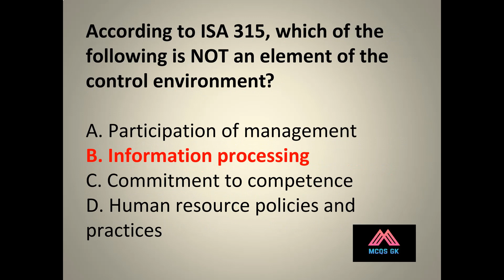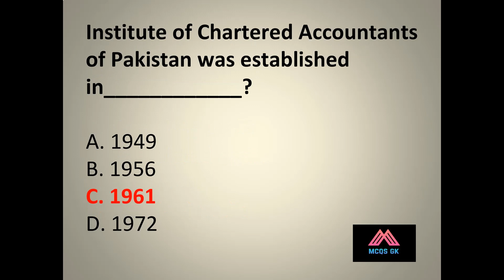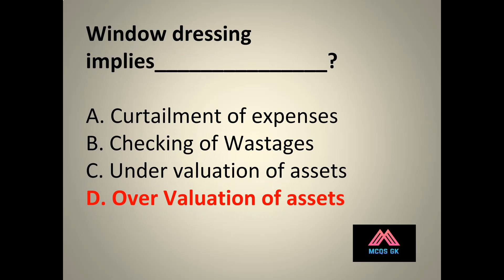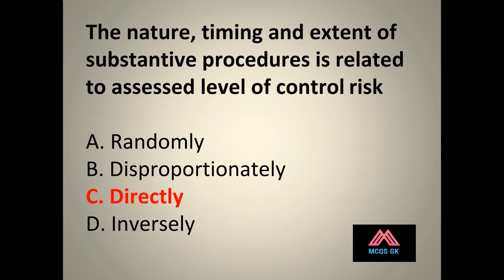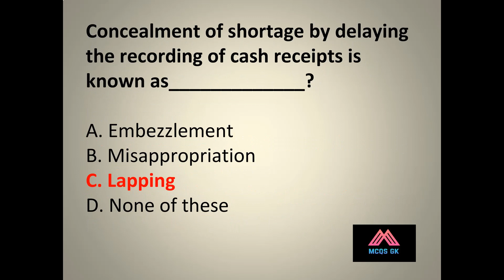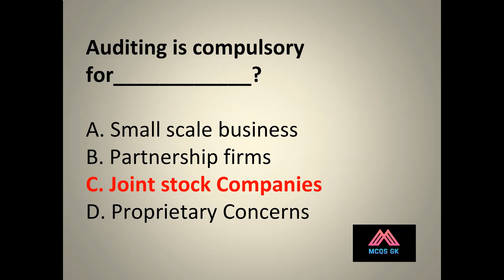Top 50 auditing [mcqs] for FPSC NTS PTS OTS PPSC SPSC BPSC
Auditing questions are important for any job or exam of university and colleges. these mcqs questions will be helpful for the students.

Accounting mcqs are helpful in the jobs like senior auditor, inland revenue inspector, and other fpsc, nts spsc ppsc and all type of testing services